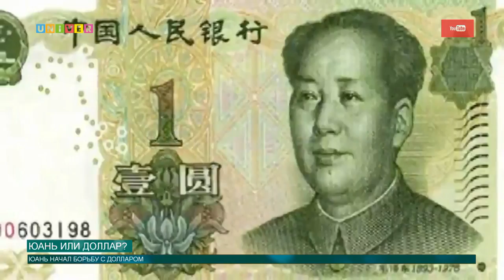Юань или доллар?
Юань укрепляет свое положение на мировом рынке. Сейчас китайская валюта является одной из пяти главных валют мира. Как Китай планирует бороться с долларом?